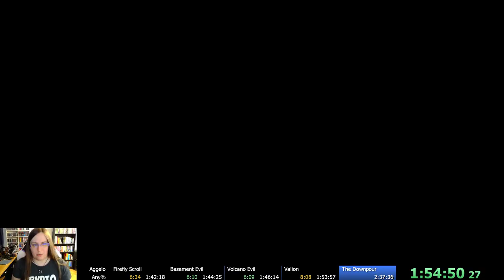Aggelos Speedrun (1:58:17)